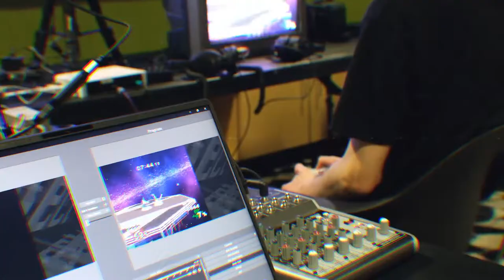Crossover ICT - OFFICIAL TRAILER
Crossover ICT is Wichita's Melee & Fighting Game Community weekly tournament series held every Saturday night at Wichita State University's Shocker Sports Grill & Lanes! (new event pages every Monday)

CREDITS
- Song is "September - @SiIvaGunner: King for Another Day"
- Edited by Zachary Vilaythong
- Filmed by Ethan Foster
- Crossover ICT logo by Seth Boles
- Wichita FGC logo by Jaycie Novak
- Crossover ICT artwork by Jaycie Novak
- Fighstick artwork @ 1:01 by David Liu: @AngryangryD on Twitter

I'd also like to thank everyone who came out to help with the trailer shoot! You're amazing.
- Zach/Zagnes ❤️